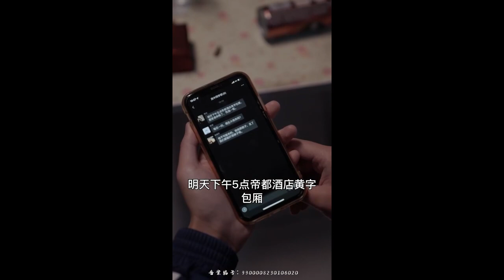窮小子參加同學會，被前女友看不起，沒想到他老婆竟然是美女總裁！【物價貶值后走上巔峰】短劇